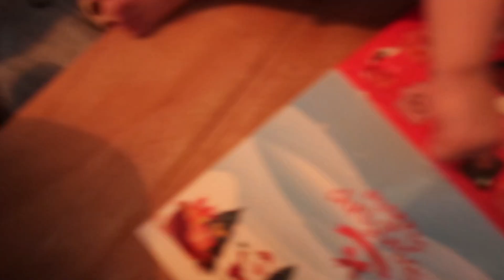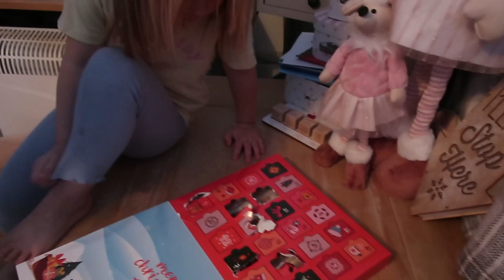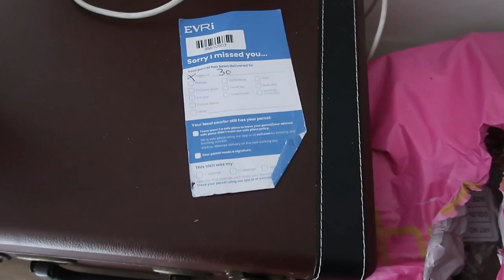Vlogmas day 7 | Clean with me & dying the girls hair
•Camera I use- Canan g7x mk ii